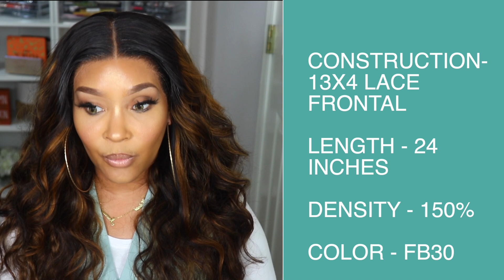THE PERFECT COLOR FOR FALL🍁 GORGEOUS 13X4 BODY WAVE FB30 WIG| FT. NADULA HAIR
HEY LOVES!! CHECK OUT THIS GORGEOUS 13X4 BODY WAVE FB30 WIG FROM NADULA HAIR. CHECK BELOW FOR DETAILS:

! !!USE MY SPECIAL CODE GET Extra $10 OFF(works for all the goods)： SEPYTB10

♡ NadulaHair HumanHair Follow store+ add to cart=$10

I’m wearing FB 30 body wave Wig in this video ➤

Hair info:  24 inches,  150%density,  lace frontal

Spring color Honey Blonde lace frontal Wig ➤

★Same Honey Blonde Headband wig ➤

So Silky Straight Hair Lace Frontal Wig ➤

Very Soft Body Wave Lace Frontal Wig ➤

Bomb Curly Lace Frontal Wig➤

Top 1 : curly headband wig ➤

★Msnaturallymary recommended Curly Wig With Removable Bangs ➤

Theheartsandcake90 recommended kinky straight half wig ➤

LINK TO DYE STICK

IG & FB: DIZASTROUSBEAUTY
SC: HAIL2MZC